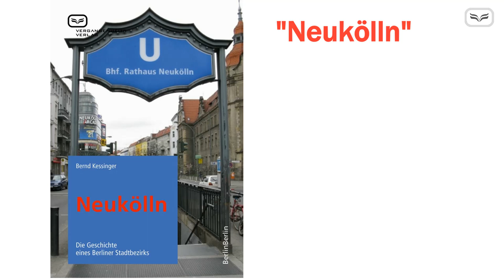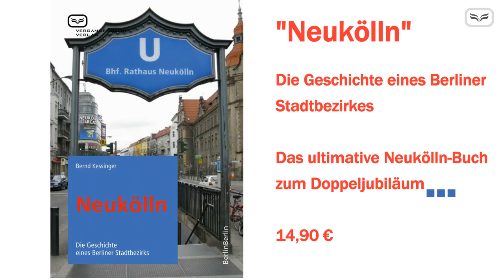Neukölln. Die Geschichte eines Stadtbezirks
"Neukölln. Die Geschichte eines Berliner Stadtbezirks"

Vor 100 Jahren wurde aus Rixdorf Neukölln, vor 275 Jahren begann die Migrationsgeschichte Neuköllns mit Ankunft der böhmischen Glaubensflüchtlinge.
2012 gibt es in dem Berliner Bezirk viel zu feiern. Berlin-Neukölln steht in den Medien heute für Jugendgewalt, Arbeitslosigkeit, Verwahrlosung und migrantische Parallelgesellschaften. Aber: Neuerdings macht der Bezirk mit seinen 307.000 Einwohnern aus über 160 Nationen und Ethnien auch Schlagzeilen als neuer Trendkiez . Doch was verbirgt sich in der Tiefe der Geschichte jenseits dieser polarisierenden Wahrnehmungen? Wer weiß heute noch, dass Neukölln seine historischen Wurzeln in der Einwanderung hat böhmische Glaubensflüchtlinge stellten lange Zeit die Mehrheit der Bevölkerung. Oder dass Neukölln bis 1912 Rixdorf hieß und unter diesem Namen einen berüchtigten Ruf als Amüsierviertel der Unterschichten weitn über seine Grenzen hinaus hatte? Dass das ehemals größte Industriedorf Preußens um 1900 die am schnellsten anwachsende Großstadt Deutschlands war mit allen daraus resultierenden sozialen und kulturellen Problemen.
Der Autor führt durch die wechselhafte und konfliktreiche Geschichte eines der traditionsreichsten Berliner Arbeiterbezirke, ohne die gängigen Klischees zu bedienen. Die historisch fundierte Darstellung erklärt die Entwicklungslinien und Brüche in der Entwicklung des Multikosmos Neukölln bis hin zu den Debatten der heutigen Zeit.